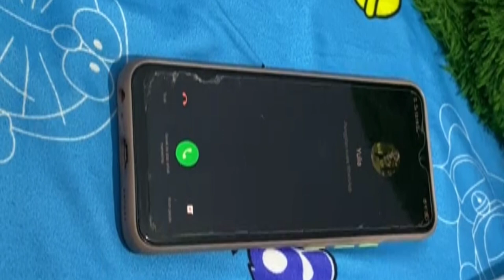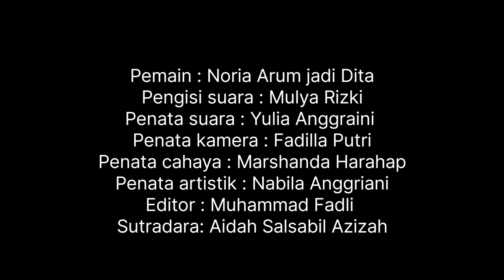FILM PENDEK - Rutinitas dita